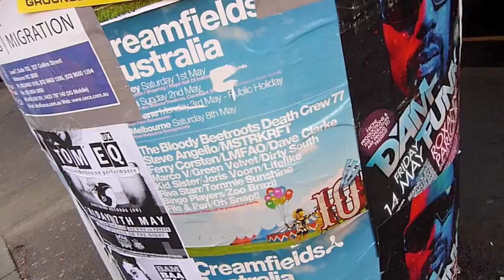Creamfields 2010 Melb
Creamfields 2010